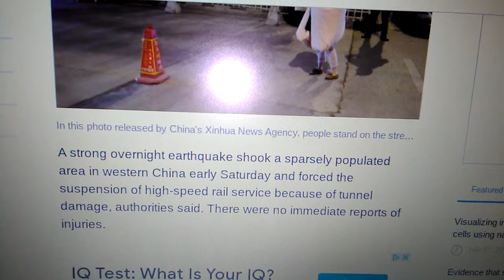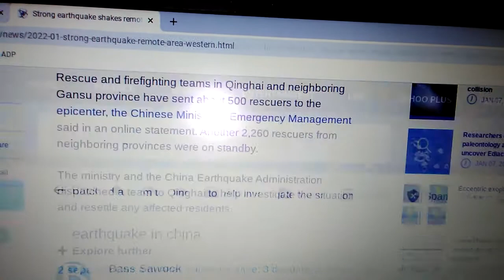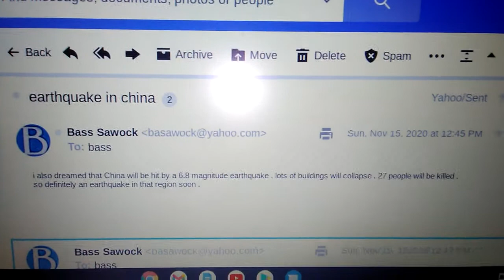Earthquake Hits China